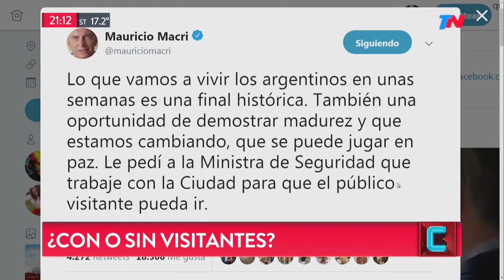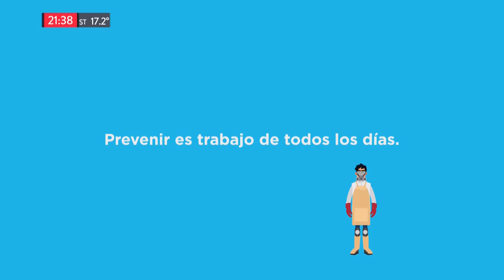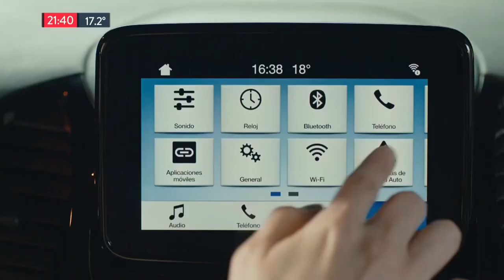Baja el dólar, ¿y la inflación?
Programa de "TN Central" emitido el Viernes 2 de Noviembre de 2018.